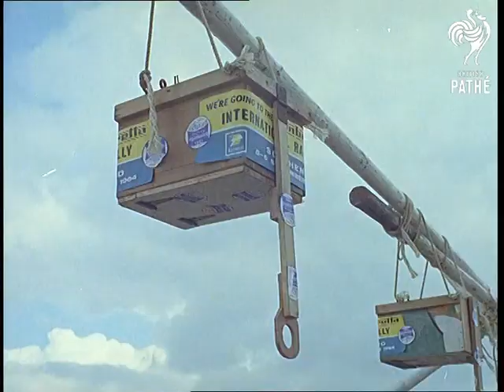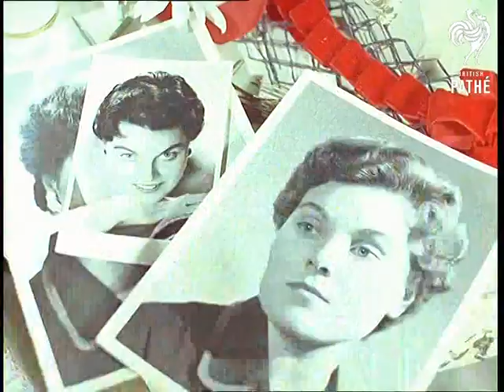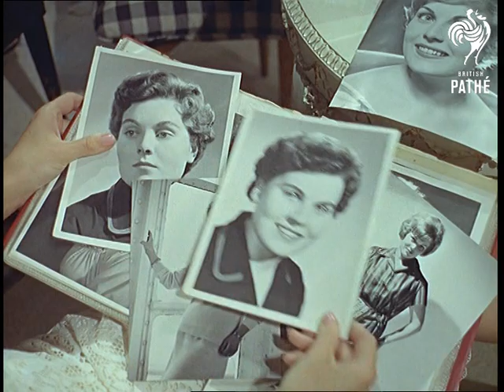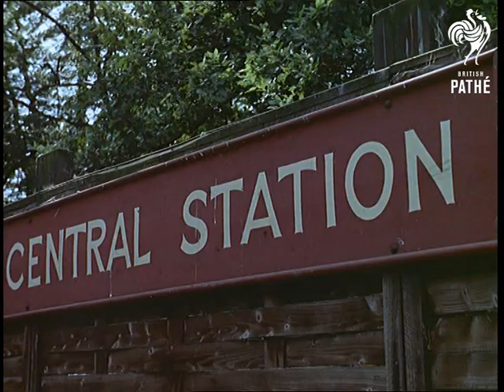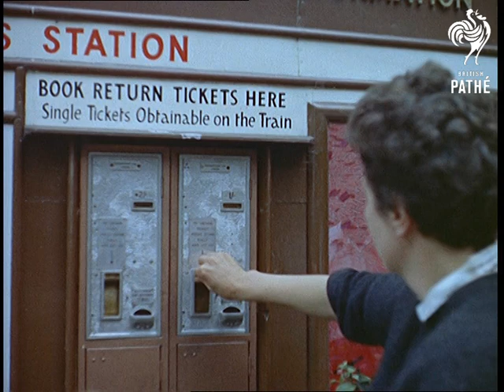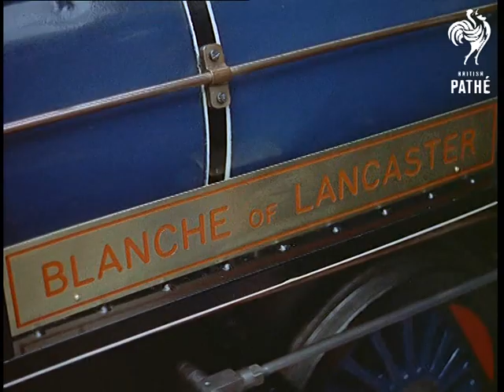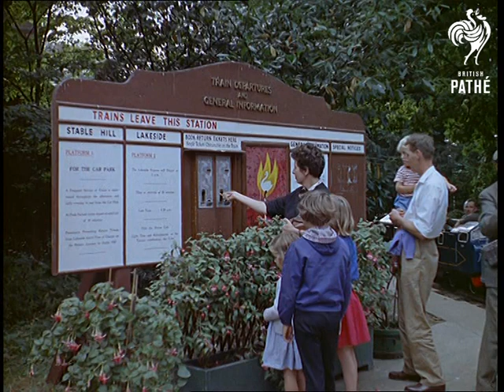Out Takes / Cuts From Cp 514 - Scooter Rally, Stately Home Railway And Hair Personality (1964)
Cuts (rushes, out takes) for stories in Colour Pictorial - CP 514.  Cut stories are also on tape *PM0295*.

Cuts for SCOOTER RALLY - similar to footage in cut story but some nice shots not used of the stunts, games and spectators.  Good shot of man taking cover of scooter engine to polish the chrome - very nice bike.  Short shot of a "Mod" wearing a parka and sporting a large feather in his helmet.  A mate sits on the back of the bike looking very cool.  C/U of two young boys wearing bizarre hats.  More shots of the ride through town showing different nationalities attending.  The Dutch crowd are having the most fun.  "Pillow Fight" sequence comes in the middle of the Stately Home Railway cuts.  Passengers on scooters try and knock each other off with pillows - probably not used in the story because pillows advertise Castrol Oil.  There are two sequences amongst the Stately Home cuts.

Cuts for HAIR PERSONALITY - same or similar footage of Joanne Dainton getting her hair done.

Cuts for STATELY HOME RAILWAY - similar footage to cut story, mostly of the boat trip at Stapleford Park.  Shot of a man helping the old dears onto the boat not seen in cut story.  Extra shots of people on the boat.  C/Us of children on the boat.  Views from the miniature train.  C/U of the lifesaver on the boat which reads: "Northern Star".  More footage of the train ride.  Shot of the level crossing coming down (not seen in cut story) - a boy on a bike has to wait for the train to pass.  Shots of the station signs and of signals.  Station master fluffs his whistle blowing shot.  Coal is shovelled into the tiny coal hole of the engine.  Woman has trouble getting her ticket out of the machine.  Engines being polished and oiled.  Shots of lots of people having tea at tables in the ground of the stately home.  This sequence not in the cut story.  M/Ss of the Official Train Spotter waving to the tourists - not seen in cut story.  There is a sign in front of him reading "Old Harry! - The Official Train Spotter".  C/U of Harry - he waves a white piece of paper.  Engine arrives back at "Central Station" and is turned around on a turntable.  L/S of woman getting her ticket.
 FILM ID:295.05